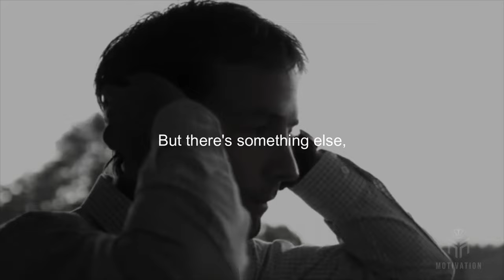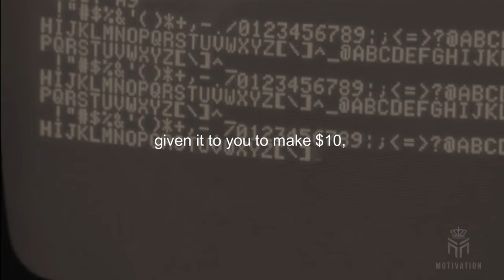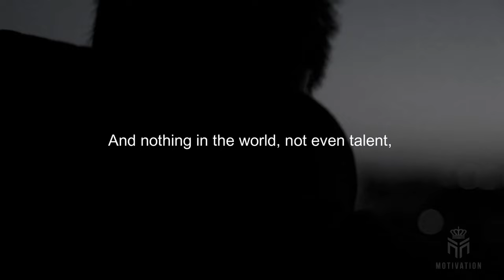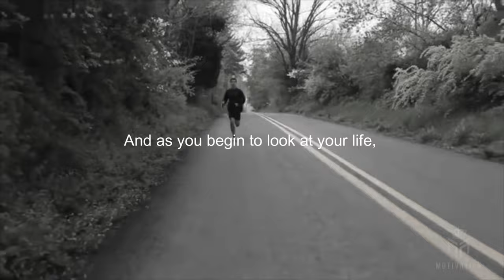OUTWORK EVERYONE - Best Motivational Speech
"You might be smarter than me. You might be sexier than me. You might be all of those things. You got it on me in nine categories, but if we get on the treadmill, there's two things: you're getting off first or I'm going to die. It's really that simple"

👉About me
I created Magnum Motivation to facilitate your level up your journey wherever you are with personal growth and personal development at the moment. Getting things done is many times challenging but if you work hard in silence, with the power of habit and a resilience mentality, you’ll have a new life. With my motivational speech videos I would like to inspire you and help your self improvement efforts even with morning motivation. So my advice would be to never give up.

Speakers
Les Brown

All speeches created by Magnum Motivation.
Video footage: All video footage used is either licensed through either CC-BY or from various stock footage websites.